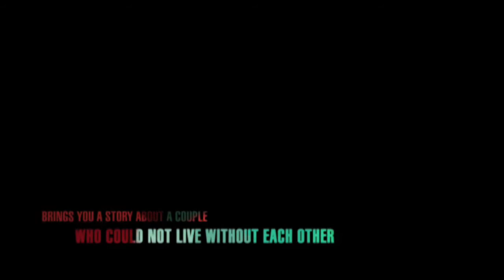Where I find Peace Trailer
Just before Will Adams reaches a point of no return, an angel breaks his fall.

Written by: W. Patrick Martin
Directed by: Andrew Greco and W. Patrick Martin
Produced by: Joey Edwards
Composer: Tim McMorris
Starring: James Cable, Gwendolynn Murphy, and Grace Elizabeth Ingersoll